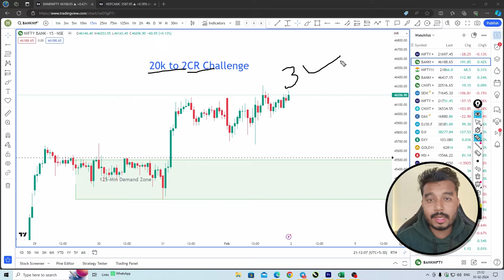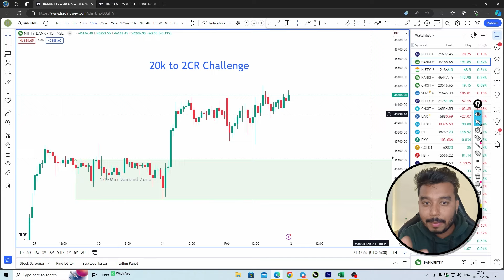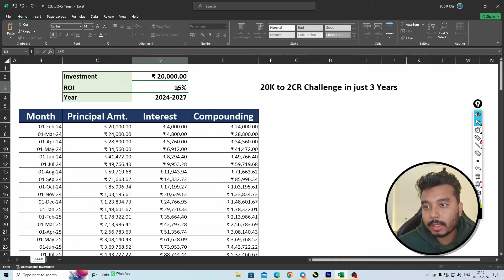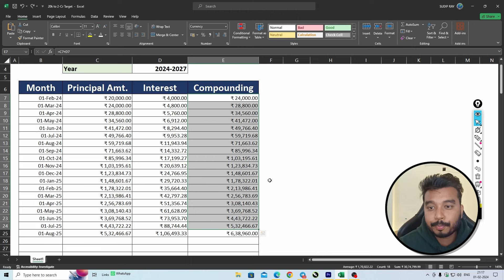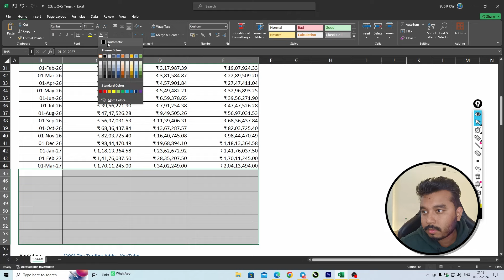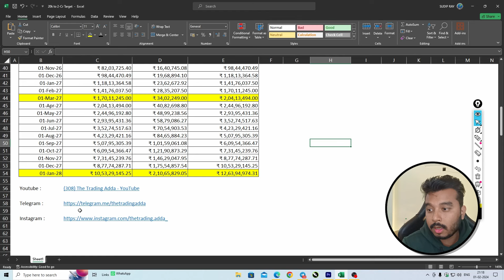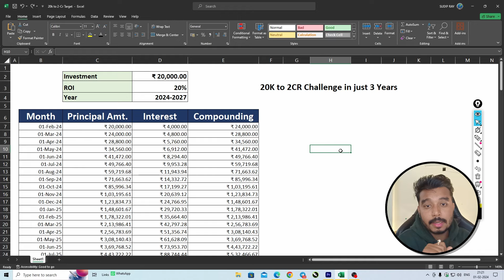Challenge to Make 20k to 2 Crores From Stock Market 💸🤑| Sudip Ray | Trading Adda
In this entire challenge series,

• I'll share my progress every month.
• We will start with the video showing you a blank fresh Demat account, depositing 20k.
• Each month, I'll provide verified Profit and Loss (PnL) account statements to track the progress.

This challenge will inspire the Indian youth by showing the power of discipline, the power of compounding, and how consistent, small returns on investment can add up to big money in the long run.

Come join me in this challenge and understand the power of compounding and discipline.